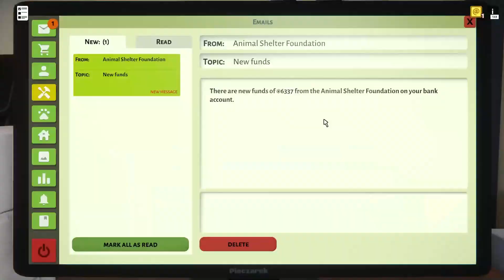Animal Shelter #64 - Preparing For The New Office - Let's Play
Specs:
RAM - 16GB
Headphones - Razer Kraken Kitty Edition
Keyboard - Cherry G85-23200DE-2 Stream 3.0

stay hydrated.